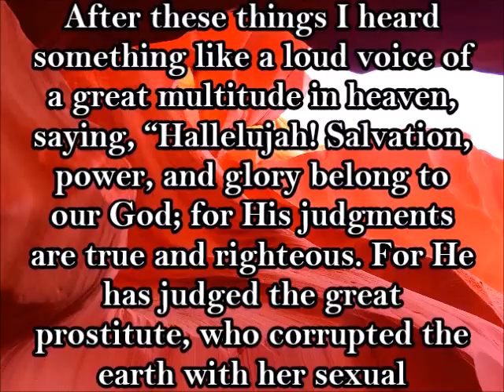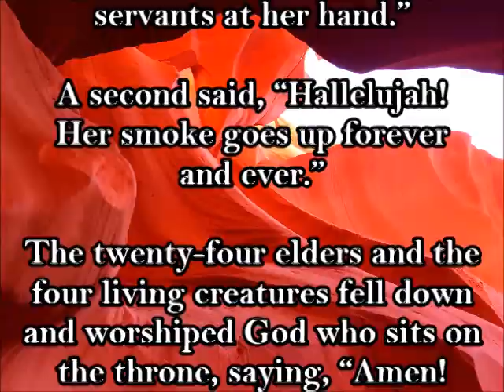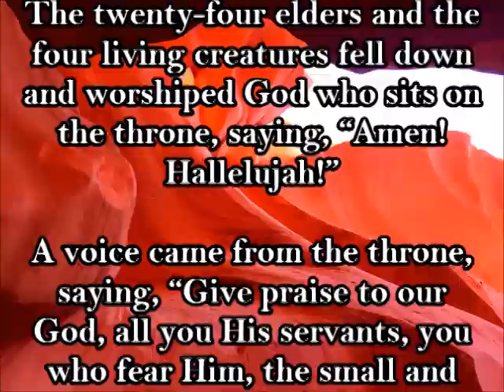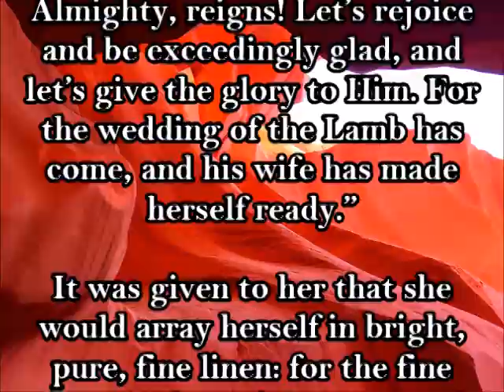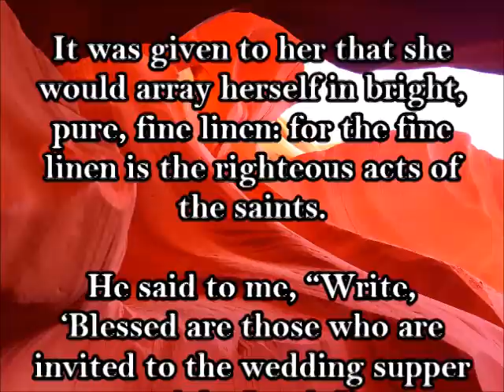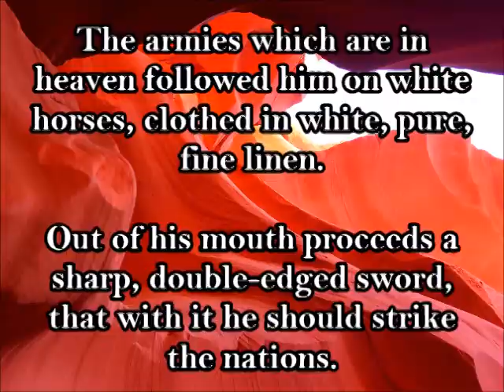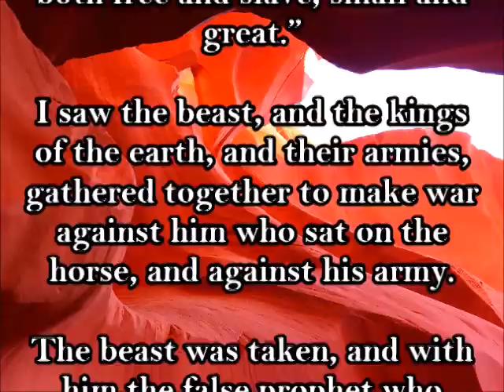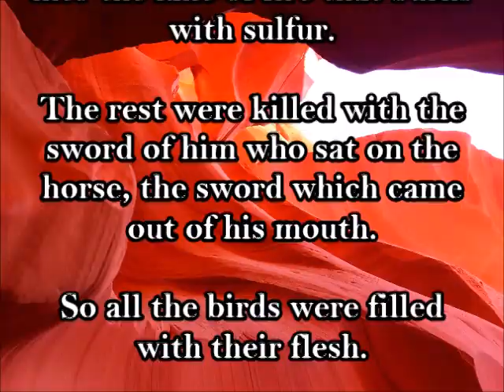Revelation 19 WEB